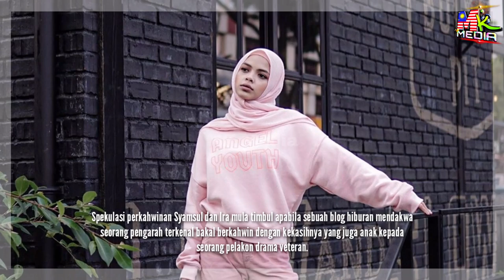"Jangan Ugut Anak Sy KAHWIN Dgn Video PALSU". Ibu Syamsul Bagi PESANAN PADU Pada KELUARGA IRA KAZAR.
Lama DIAM, Ibu Syamsul Yusof Bg PESANAN INI Pd Keluarga Kazar & Dedahkan Kenapa Anaknya DIAMKAN DIRI

📵 Editing : Samsung Note 20 Ultra
📑 Software : Khidmaster Pro

Keyword Tool:
Mk Media